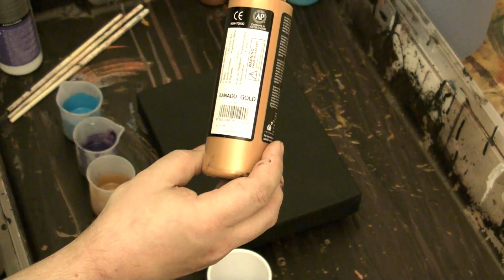Melt Into These Gorgeous Metallics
Here Kevin shows us a metalic flip cup hot enough for a dragon hoard!

Paints:
Daler Rowney System 3 metallic red
Molten Metals xanadu gold acrylic
Molten Metals copper acrylic
ArtDiscount gold acrylic
ArtDiscount ceruleum blue hue acrylic
ArtDiscount violet acrylic

Canvas:
Hobbycraft small box canvas

Mix:
1 part PÉBÉO studio acrylic pouring medium, 1 part paint
plus 1 drop of PÉBÉO Silicon oil in each cup